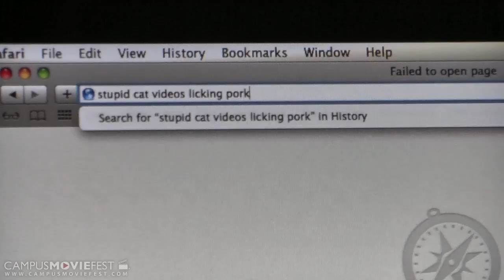First World Problems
A college couple encounters what it's like to stumble through life in contemporary American society and the troubles that come along with it.

Created by Ge-off White Thunder Newell's Crew at University of Georgia in 2012 as part of Campus MovieFest, the world's largest student film festival.

First World Problems Cast & Crew :
Ge-off White Thunder Newell - Captain
with
Dane Aléjandro- Actor